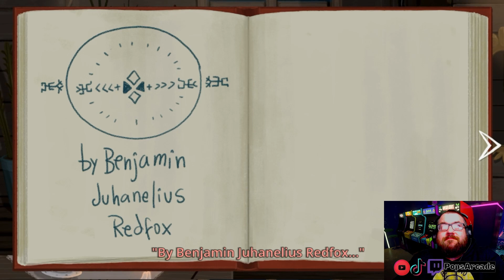Boat Trip | Little Misfortune [6]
React Channel:  @PopsReacts

Today we take a boat ride and snoop around Benjamin's house.

Dom plays horror games scary 8 bit ryan kubz scouts jacksepticeye markiplier coryxkenshin